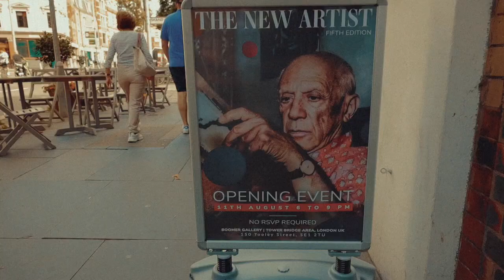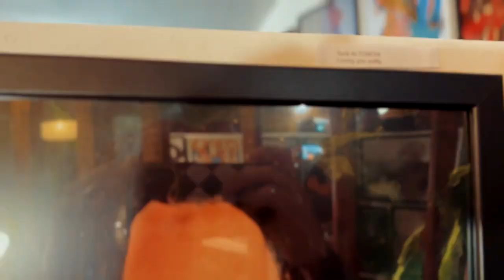My first gallery exhibition! Being an artist in London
My first art gallery exhibition in London, what its like to pursue an art career in London and be a full-time artist.

More videos for you to watch and enjoy!

Follow me (I know ze vay!) get to know me
-INSTAGRAM (fitness account): Tazmaniandevil.official
-INSTAGRAM (personal account): Rodolfothethird_